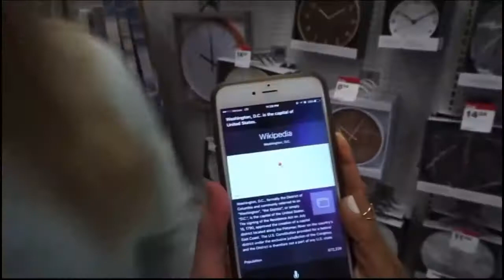VLOGSQUAD BEST MOMENTS [Part 1]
Everyone’s Channels